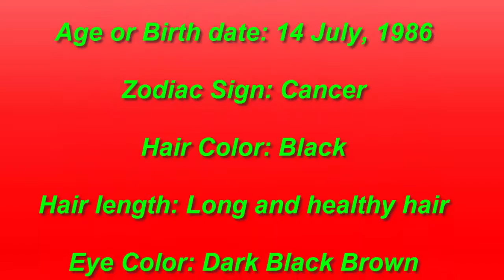Sanam Baloch Family Biography Husband Height Weight Pictures Net Worth Age Life Style 2018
Sanam Baloch Full Biography - Net Worth - Age -Husband - Husband - House - Life Style - Family
Sanam Baloch Net Worth, Salary, Education, Weight